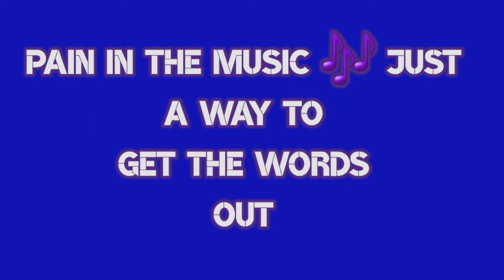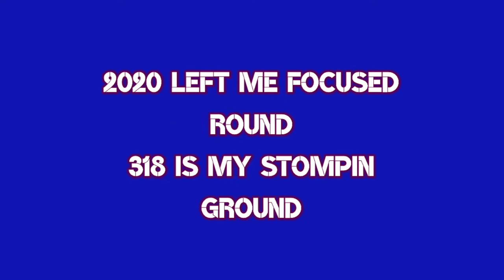Beatbox (Lyric Video) Gmix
Sweetkisses2021